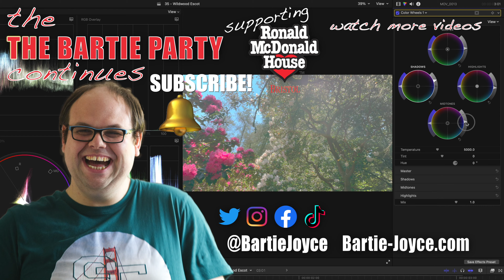Los Angeles Tour - Sunset Boulevard - Episode 5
Hello everyone and welcome back to another video. For todays video I bring you the next part to the Los Angeles Tour. In this episode we went to Sunset Boulevard